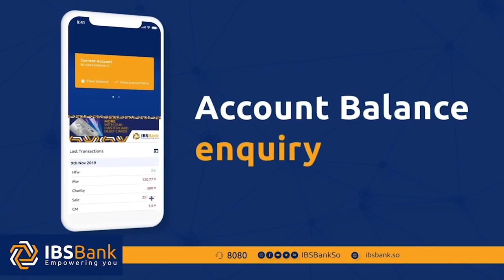Suuq ku yiilay Muqdisho oo gabi ahaamba gubtay.